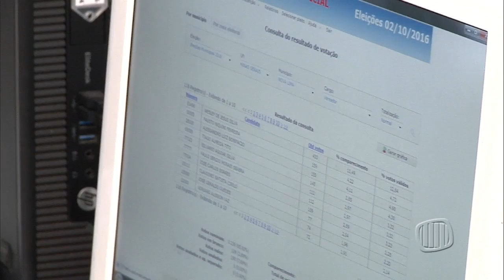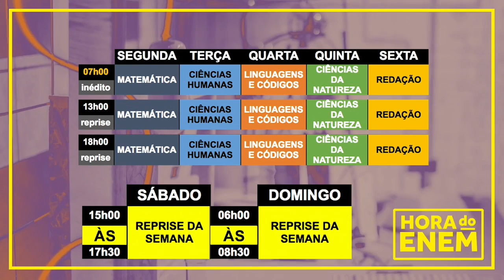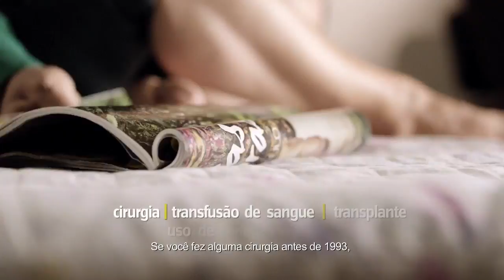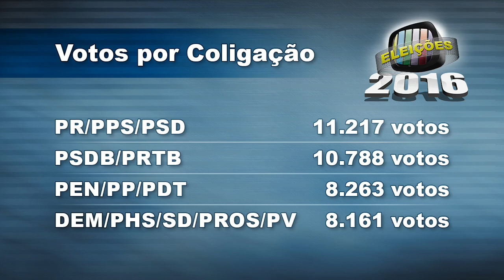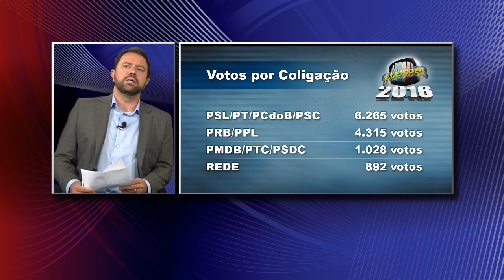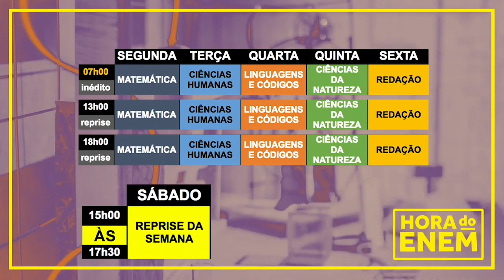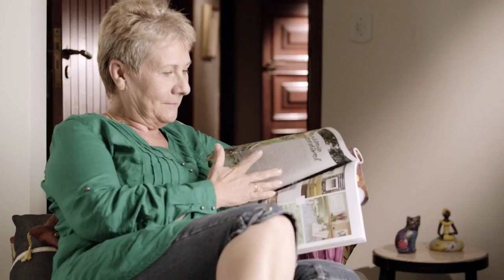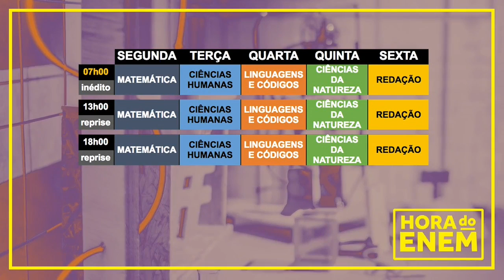TV Banqueta - Banqueta em Foco - Fernando Capeta - 05/10/2016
O Banqueta Em Foco recebe Fernando Wardi Dos Drumond Batista, que fez uma análise das eleições municipais em Nova Lima.